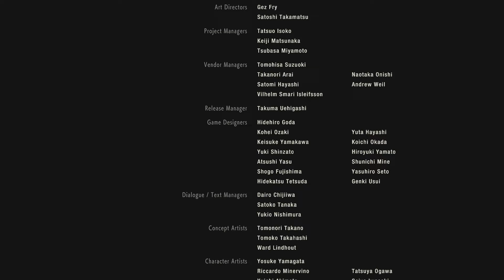Resident Evil 2 HD Remaster || A Grand Farewell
Hello, welcome to my video, in this video I shall be finishing the main storyline for Claire Redfield.

At the end of this games story I can say without doubt it is a good game, with plenty of jumpscares, the main issue being the scares stop when you reach the final section - NEST and it becomes more of an Action game than that of a horror.

Audio effects and Music licensed to Crimson Media Productions from Producer Loops:

For more awesome sounds and music like you find in the video check them out